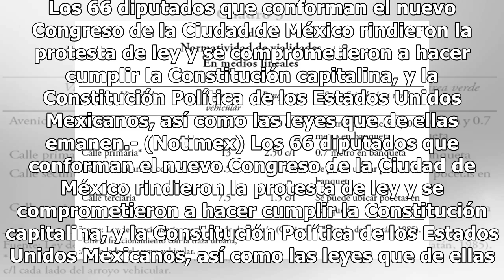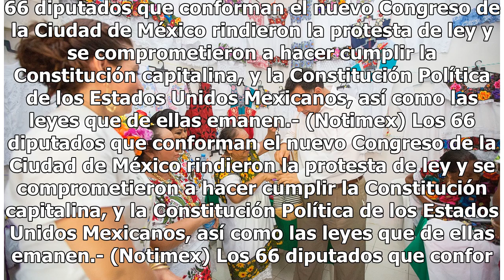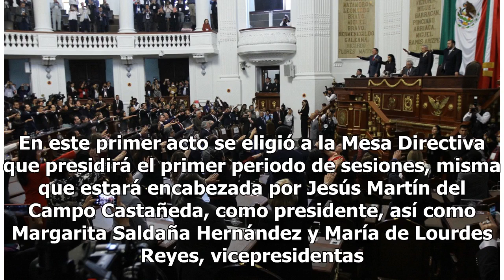Queda instalado el nuevo Congreso local de la Ciudad de México - El Diario de Yucatán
Los 66 diputados que conforman el nuevo Congreso de la Ciudad de México rindieron la protesta de ley y se comprometieron a hacer cumplir la Constitución capitalina, y la Constitución Política de los Estados Unidos Mexicanos, así como las leyes que de ellas emanen.- (Notimex) Los 66 diputados que con...